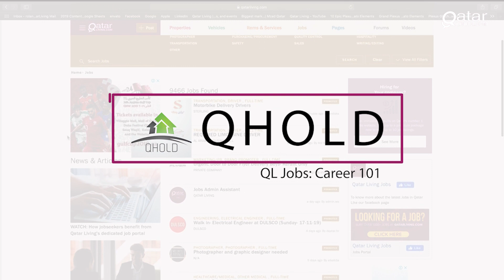QL Jobs EP03 What do recruiters look for in job applicants?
Have you ever wondered about the top concerns of recruiters while assessing a job applicant’s profile?

While most companies have a set criterion for assessment, there are a few boxes that jobseekers must tick in order to be called in for an interview.

In this interview, Wency from Qatar Living Jobs chats with Suraj Kunwar, Head of Recruitment at Q Hold to get some insights into what goes on in the minds of recruiters when assessing a potential employee.

According to Kunwar, a jobseeker’s past experience is a top concern for him as a recruiter.

"Why did the applicant leave the previous job?" and "why would [he want to] join my company?" are some of the most important questions Kunwar says he finds himself asking during the assessment.

The answer to these questions helps recruiters in understanding the seriousness of a candidate in securing the desired job.

Professional competence and academic qualification, also weigh heavily in the assessment, Kunwar says.

This is because recruiters need to be sure if the candidate is the right fit for the position he has applied to and can use his knowledge and expertise in the best way possible.

Do professional references on the resume matter? Kunwar says these come in handy for some specialized, top positions mostly.

Qatar Living is committed to serve as a one-stop solution for all of its users in Qatar looking to settle in, navigate through and experience life in Qatar with ease and comfort.

As the first, largest and most dynamic online community in Qatar, we understand our pivotal role in bridging the gap between different segments of the community to help you find exactly what you are looking for!

Our dedicated job portal Qatar Living Jobs features thousands of job opportunities that link employers and jobseekers together.

If you, or someone you know, are looking for a job why not visit the portal and check out all that’s on offer currently. New positions are added regularly so keep following the space for updates!